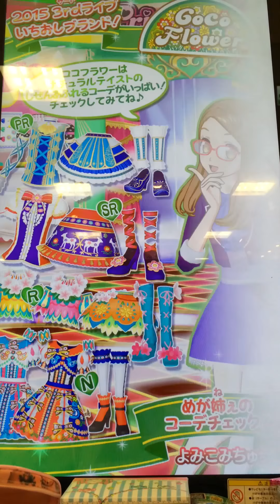プリパラプレイ動画